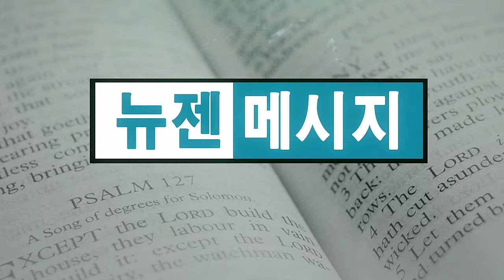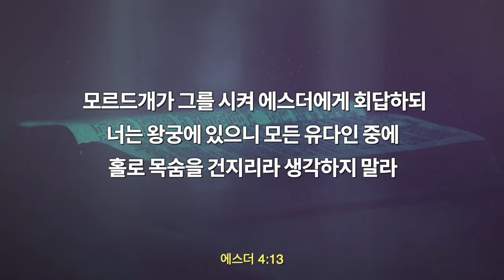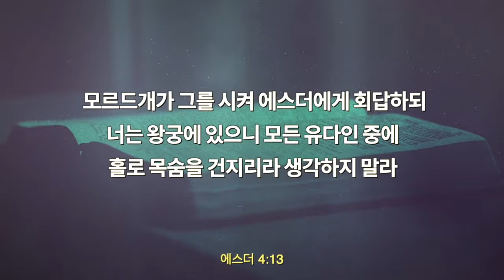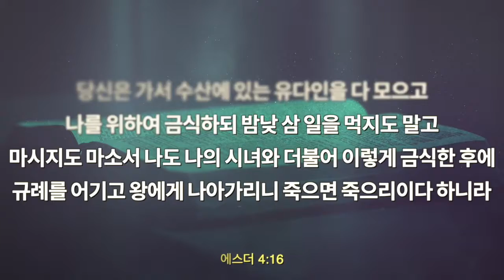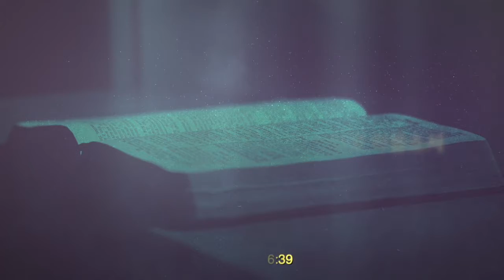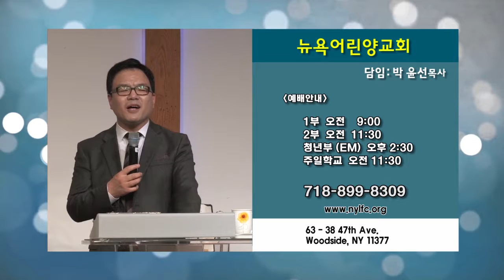박윤선 목사-생명을 거는 자가 사명을 이룬다